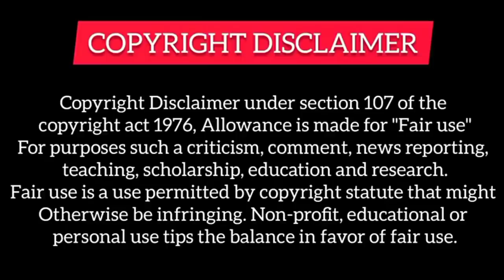Cute Girl Turned Into Bossy Badass Girl to Take Revenge Of Her Father's Death From Her Lover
Part8

Other series 💓